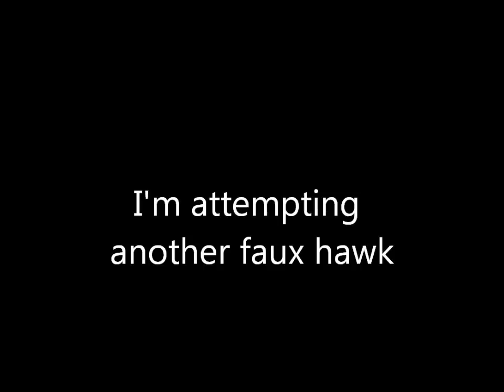OctoberChocolate: Faux Hawk with a Curly Fro--Style for Short Natural Hair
Natural hair style for short natural hair. This is my second attempt at a faux hawk. I wasn't to pleased with the first one but I'm really loving this one. I used Darcy's Botanicle Madagascar Vanilla hair cream as my styler and I love the results. I used Carol's Daughter's Mimosa Hair Honey pomade for shine.